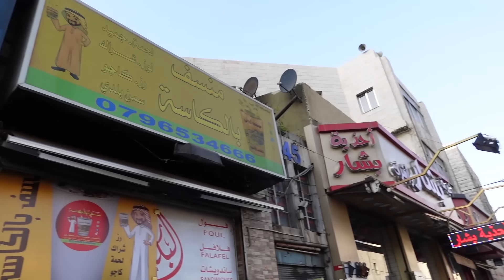جربنا أكل الشارع الأردني لثلاثة أيام🇯🇴 منسف بالكاسة😳!!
سافرنا على الأردن مع اليوتيوبرز😍 أكلنا أكل أردني ليوم كامل! أكل الشارع الأردني. أكلنا منسف أردني!!😍